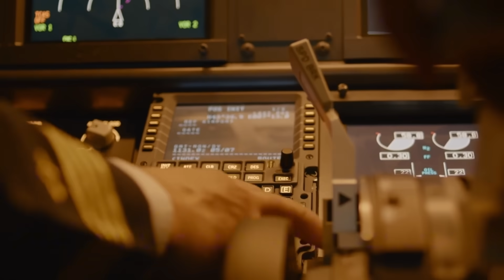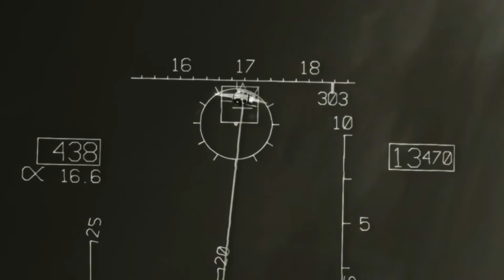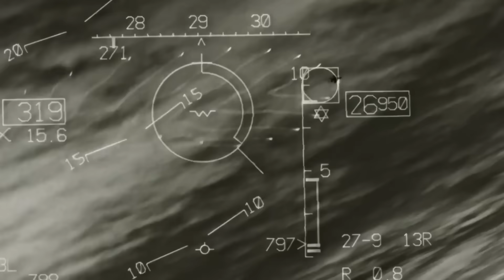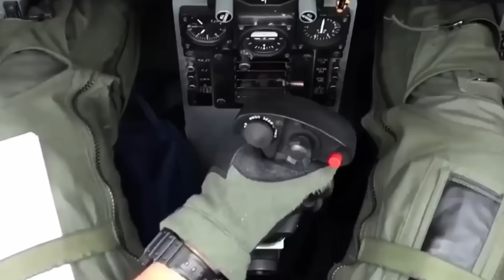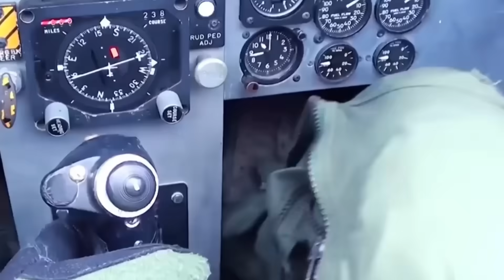The F-15EX Mystery: Why Did America Bring Back an Old War Machine?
The F-15EX Eagle II wasn’t supposed to exist—yet its arrival is transforming U.S. airpower. In this video, we break down why the Air Force revived a non-stealth fighter during the fighter fleet crisis, and how the F-15EX has become a critical part of America’s high-low mix strategy. From the AN/APG-82 radar and EPAWSS electronic warfare suite to Boeing’s advanced upgrades, the Eagle II is redefining what a modern air superiority jet can do.

We explore how the F-15EX’s missile truck concept supports stealth aircraft like the F-22 and F-35 through cooperative engagement tactics, delivering overwhelming firepower they could never carry alone. With deployments already planned at Kadena Air Base in the Pacific and Air National Guard units transitioning to the new jet, the Eagle II is emerging as a key tool for countering China’s rapid military expansion.

You’ll also learn how this jet fits into broader modernization efforts, including the upcoming NGAD program, and why the Air Force believes the F-15EX is essential for maintaining air dominance today and into the 2030s.

If you want to understand the real strategy behind America’s newest fighter—and why it’s changing global power dynamics—this is the breakdown you can’t miss.

F15EX Eagle II analysis, fighter fleet crisis Air Force, non stealth fighter strategy, Eagle II missile truck concept, Boeing F15EX upgrades, AN APG82 radar capabilities, EPAWSS electronic warfare suite, Pacific airpower buildup, Kadena Air Base deployment, cooperative engagement tactics, F35 F22 integration strategy, Air National Guard F15EX transition, NGAD program implications, China threat air superiority, high low mix fighter doctrine